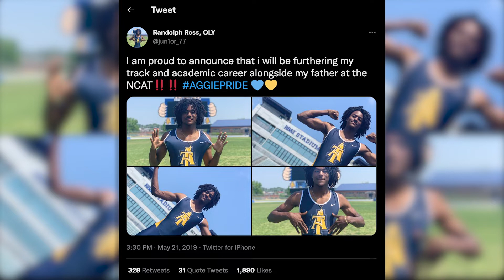Faces of the Big South: Randolph Ross, Jr., North Carolina A&T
We connected with NCA&T student-athlete, Randolph Ross Jr, who takes us on his Track & Field Journey from his youth to his Olympic debut in Tokyo at the 2020 Games!